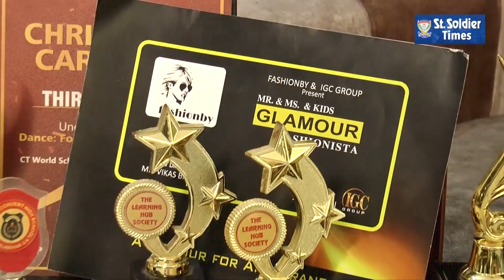Dance Talent of 'Vijaya Bangar', Student of St. Soldier Group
Punjabi Channel

India